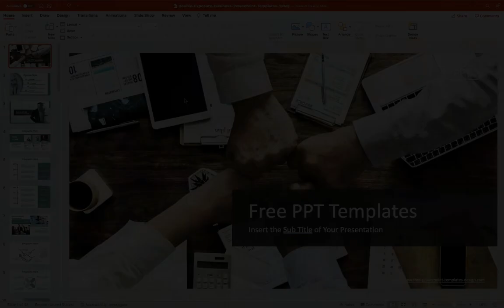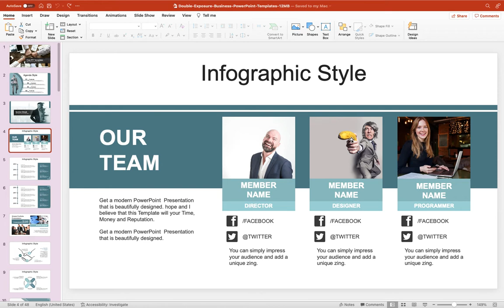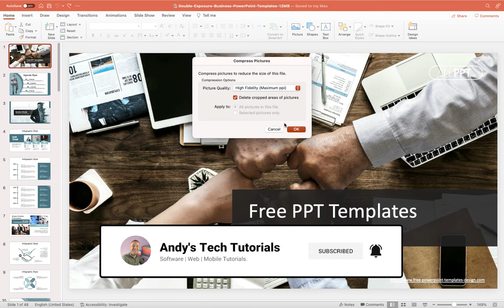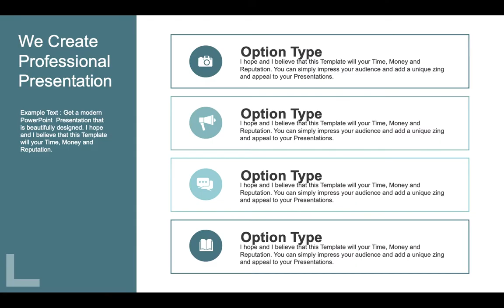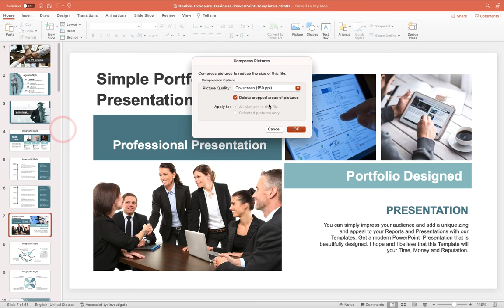How to compress a PowerPoint presentation file - PowerPoint for Mac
If this short tutorial, you'll learn how to reduce the size of your PowerPoint presentations through compression, resulting in smaller file sizes without a noticeable drop in visual quality. This method is perfect if you've been trying to send an email with a PowerPoint presentation attached only to find that the limit (often around 10MB) has been exceeded and your email client won't allow you to send the email. Compressing your PowerPoint presentation can make a HUGE difference to your file size.

Learn how to embed any custom fonts within your presentation to allow it to be viewed on another computer without Microsoft PowerPoint substituting your custom fonts for default system fonts.

This tutorial is for PowerPoint for Mac users although if you are a Windows user then you will still be able to follow along as the same principles apply irrespective of the operating system you are using.